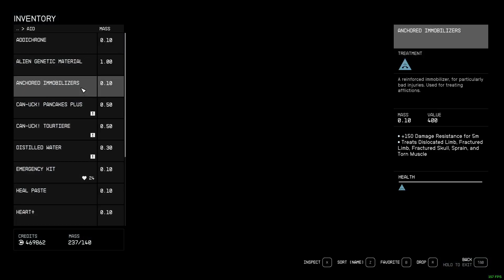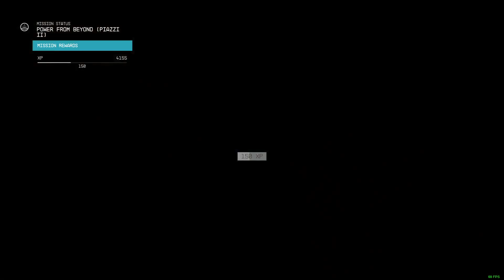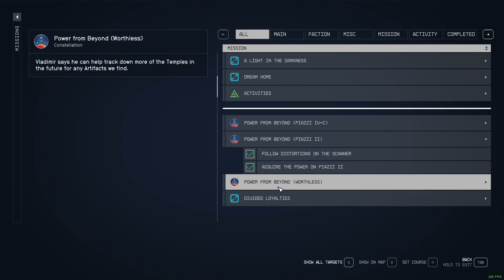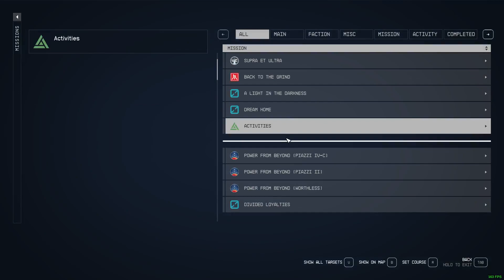Starfield Long Play Ep 057 Artifact & Power hunting